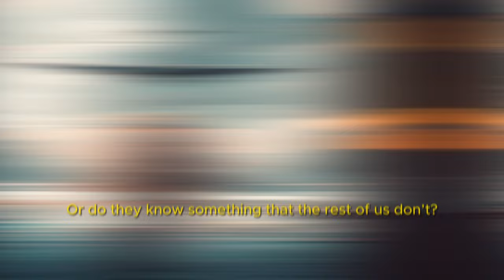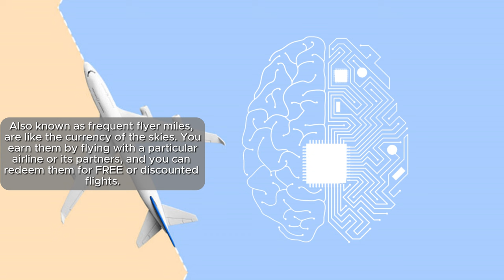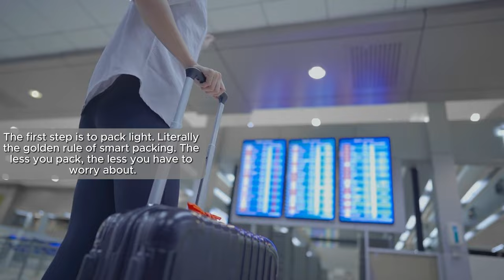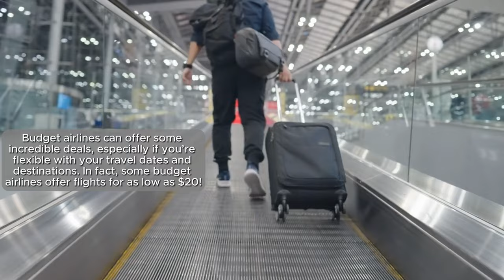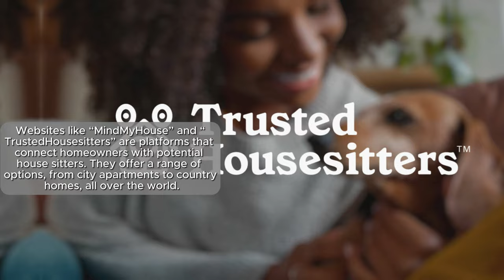Is Travel Hacking Possible 7 Insider Tips to Travel the World Cheaply